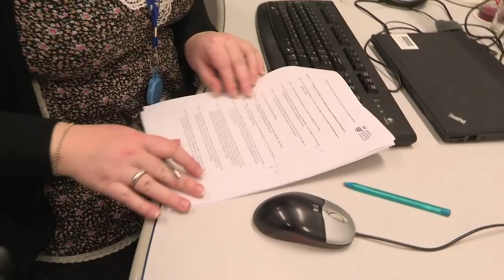Real Social Work: making the difference in West Sussex (part one trailer)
Helping to promote the valuable contribution our social workers make to our residents lives.

A day in the life of Abby, a social worker at West Sussex County Council - Promo version